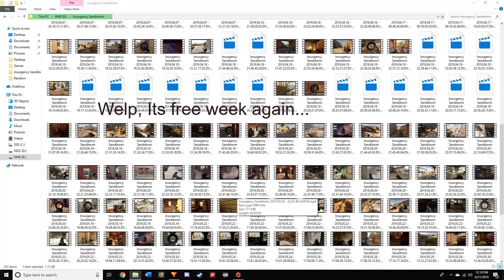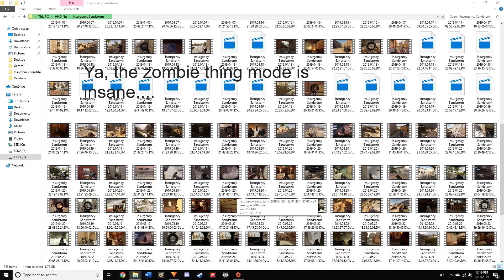Nothin personal kid * teleports behind you * \\ Insurgency Sandstorm\\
Specs:
         CPU

        Base speed: 3.60 GHz
 Sockets: 1
 Cores: 8

        24 GB of ram

        2 TB SSD(for everything) & 1 TB HHD (for storing videos)

       2 junky HP monitors